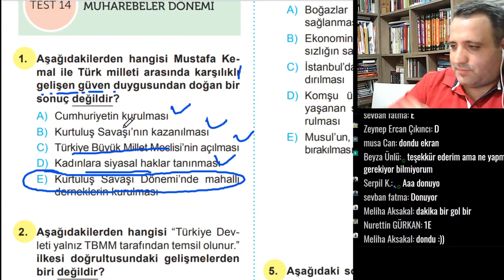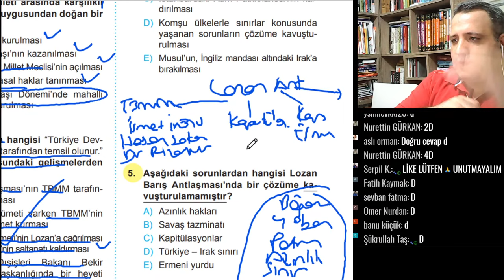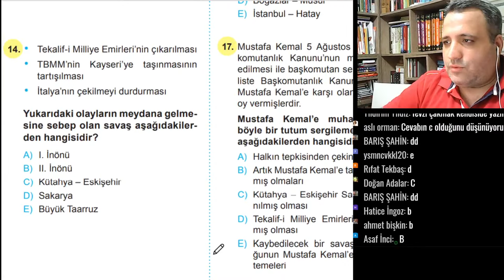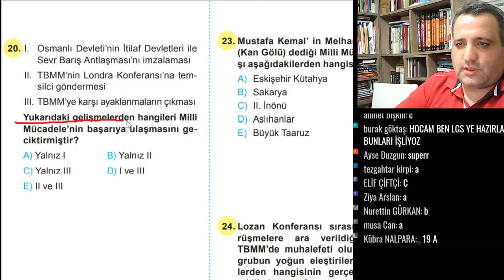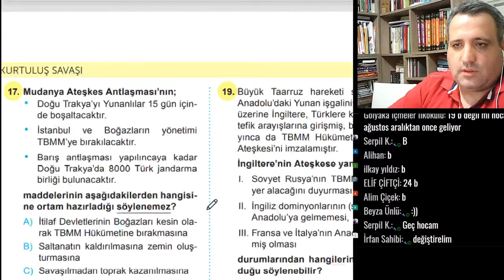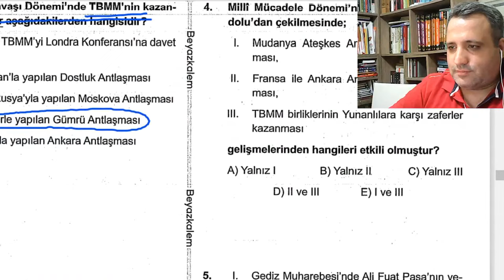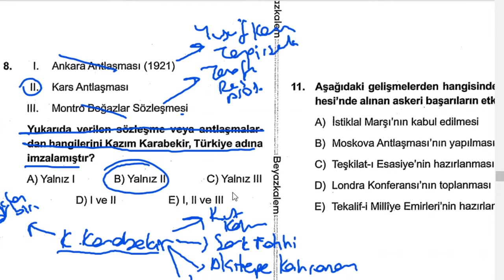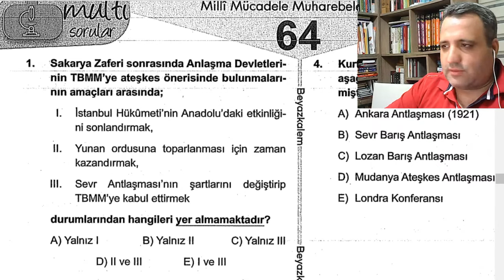2021 EKYS - KPSS 50 İNKILAP TARİHİ SORUSU (ÇOK ZOR SEVİYE) ÇÖZÜYORUZ 🔴CANLI YAYIN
SORULARIN PDF Sİ İÇİN LİNKİMİZ

kpss çıkmış sorular kpss bilgiler
kpss bursa
kpss hazırlık
kpss vatandaşlık
kpss inkılap tarihi
Atatürk'ün hayatı
KPSS TARİH SORU
serkan hoca
kpss uzaktan eğitim
2020 kpss,
kpss 2020,
kpss 2020 güncel bilgiler,
2020 kpss güncel bilgiler,
güncel bilgiler,
kpss güncel bilgiler,
2020 kpss önlisans güncel bilgiler,